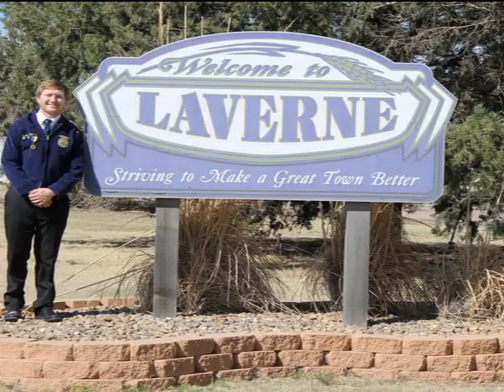2017 Oklahoma Star Farmer- Lane Fanning of Laverne FFA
Here is the video seen at the 2017 Oklahoma FFA Convention saluting the 2017 Star Farmer of Oklahoma, Lane Fanning of Laverne.